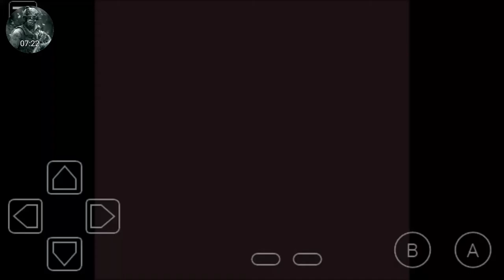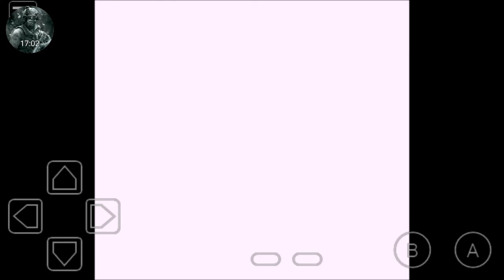Pokemon red E8